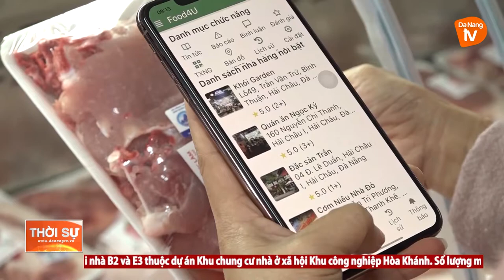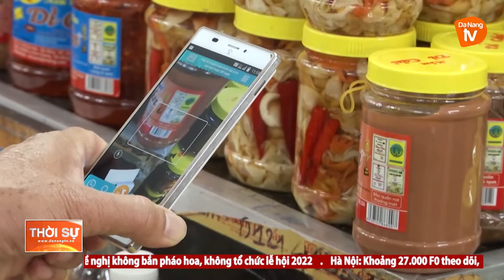ĐÀ NẴNG PHÁT TRIỂN TRUY XUẤT THỰC PHẨM THÔNG MINH